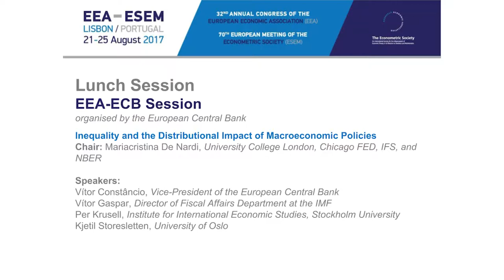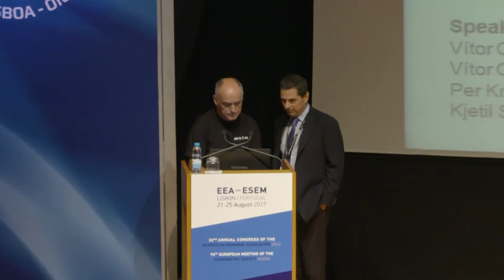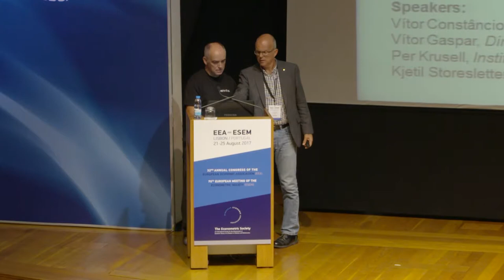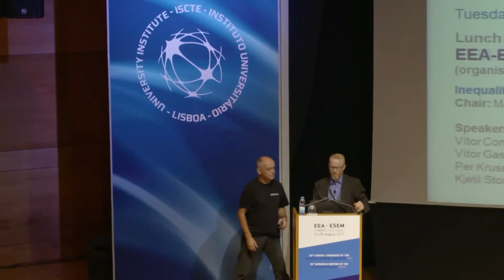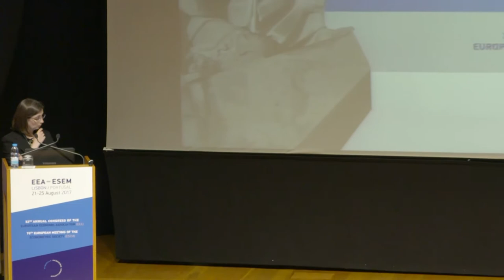EEA-ECB Panel - Inequality and the Distributional Impact of Macroeconomic Policies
Chair: Mariacristina De Nardi (University College London, Chicago FED, IFS, and NBER)
Panellists: Vítor Constâncio (Vice-President of the European Central Bank), Vítor Gaspar (Director of Fiscal Affairs Department at the IMF), Per Krusell (Institute for International Economic Studies, Stockholm University) and Kjetil Storesletten (University of Oslo)